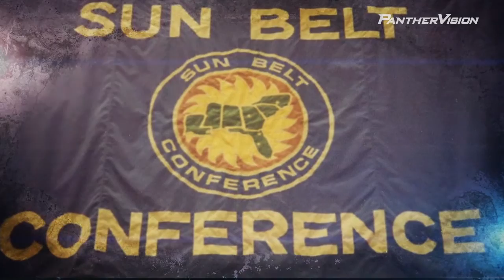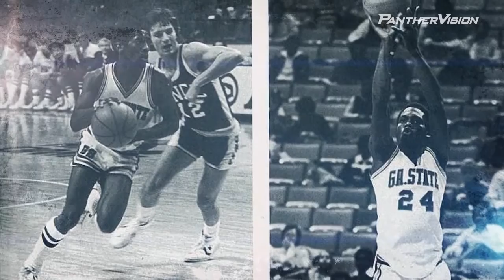GSU Athletics: Sun Belt Preview - The History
On Aug. 4, 1976, six universities sporting NCAA independent men's basketball programs bonded to form a new league called the Sun Belt Conference. Those six programs to form the original Sun Belt lineup were from five states with major regional centers and began competition  in four men's sports to start league play: soccer, basketball, golf and tennis.